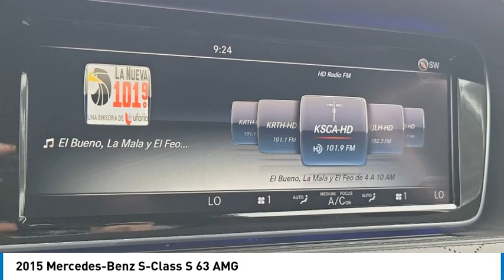2015 Mercedes-Benz S-Class Walk Around 00P16744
2015 Mercedes-Benz S-Class S 63 AMG

Villa Ford
2550 N. Tustin St.

Don't miss this 2015 Mercedes-Benz. Make a great choice today with this must-have vehicle. Learn more about this vehicle by contacting the dealership today and own it today.